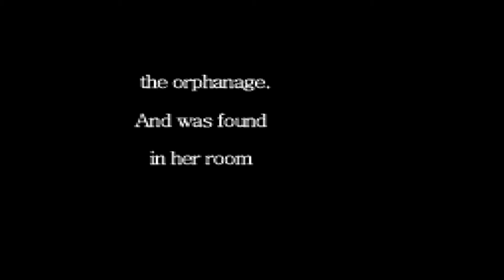Clock Tower First Fear All Ending PS1